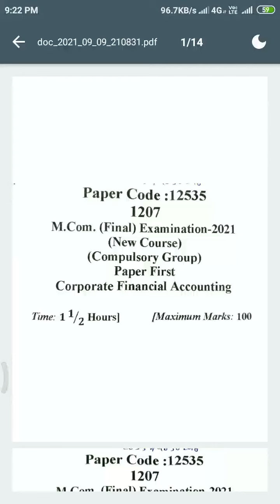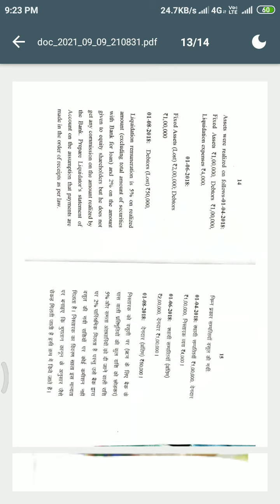m com final examination 2021/ compulsory group first paper//Corporate financial accounting/m j p r u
m com final examination 2021// compulsory group/ paper//Corporate financial accounting/m j p r u2021paper